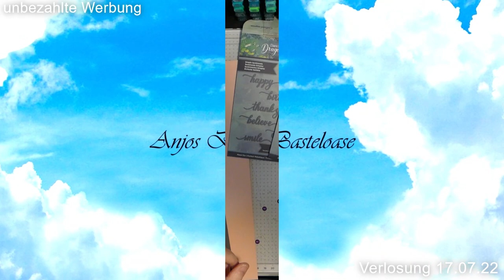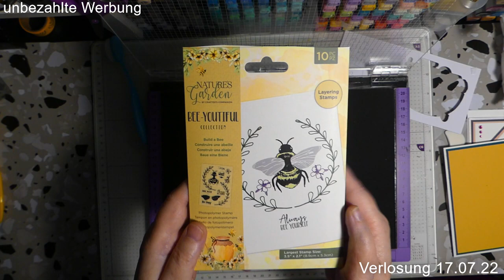Tutorial 2 Grußkarten einfach zu machen, aber sehr effektvoll, mit Stempel und Stanzen von Crafters